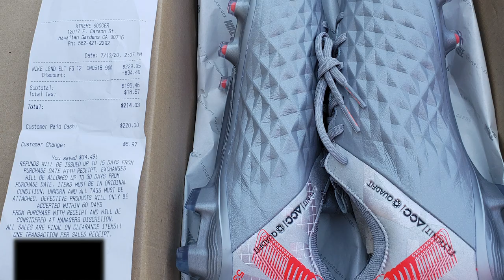Kangaroo Leather Shoes are Being Sold in California Illegally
This WorldKangarooDay , Animal Wellness Action and the Center for a Humane Economy are continuing its work to end the globe’s largest commercial wildlife slaughter of mammals – a rolling massacre that has extinguished the lives of some 90 million kangaroos since 2000.
With your support, we’ve convinced some retailers to stop selling kangaroo soccer cleats and manufacturers to remove them from their websites. With our first ever directory of kangaroo models and exhaustive investigative report serving as blueprints, the California Department of Fish and Wildlife is beginning to enforce the state law banning the sale of kangaroo products.

We are also working with California mayors to enforce the ban on kangaroo leather sales in their towns. And we are making headlines here and abroad exposing companies that profit from the  kangaroo trade. With your help, we’ve sent Nike a petition with over 35,000 signatures, objecting to their cruel shoes.